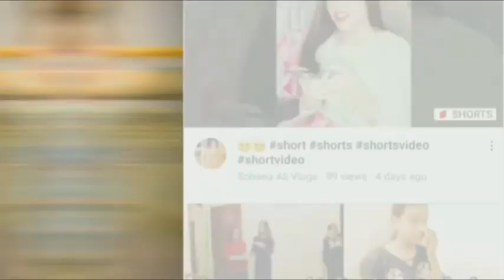9th Muharram Sharbat banaya 🌟 | Sohana Ali Vlogs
my channel and keep. Supporting ♥️